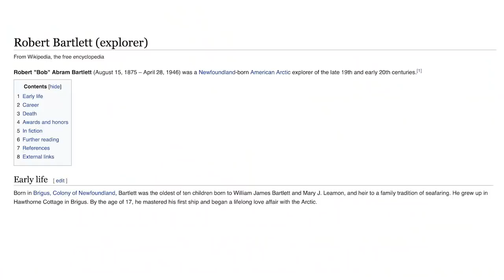Are social media bots responsible for anti-AEW sentiment online?: Wrestling Observer Live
Bryan and Mike react to Tony Khan's tweets regarding an independent study that showed most anti-AEW discussion is fueled by social media bots. [April 8, 2022]